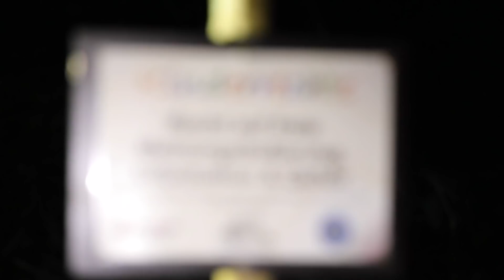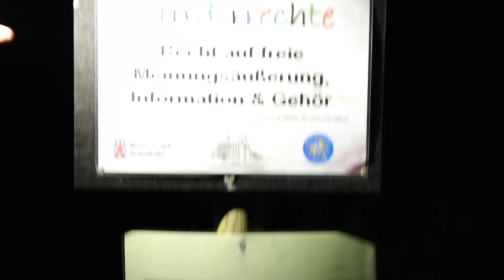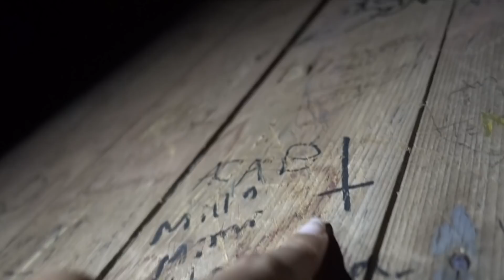DO NOT Explore A Haunted Castle at 3AM! *SCARY*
3AM Challenge In A Haunted Castle (SCARY)
We went to frankensteins castle in Germany which is in the top 10 most haunted castles in the world, watch the whole video to see all the scary paranormal things that happened there, you might see a ghost on camera or something that we missed when watching thru the footage, if you do LET ME KNOW I WOULD LOVE TO KNOW!